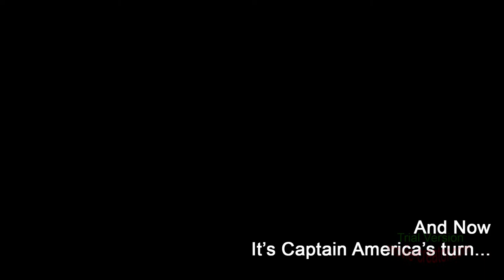John and James Blanco